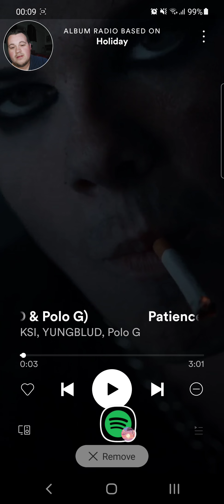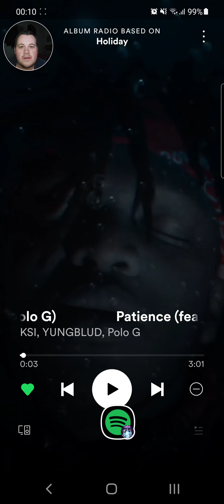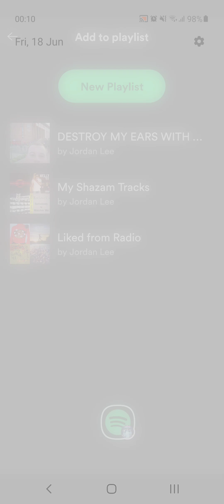KSI - Holiday Reaction Summer Banger!!!